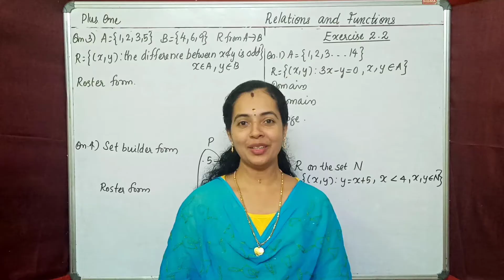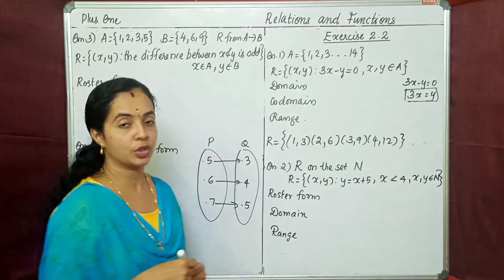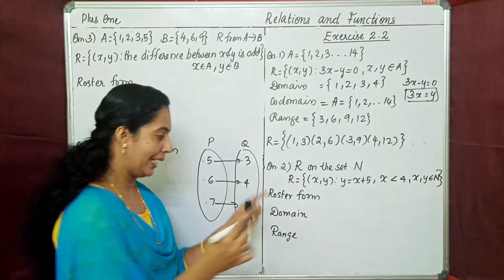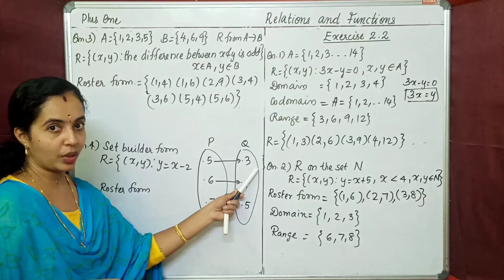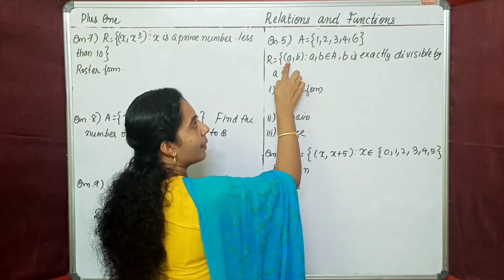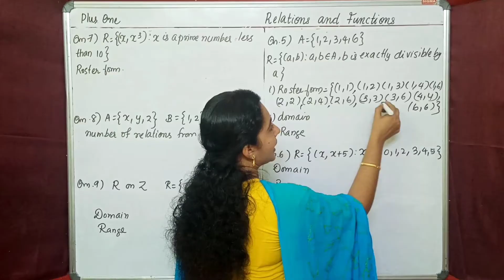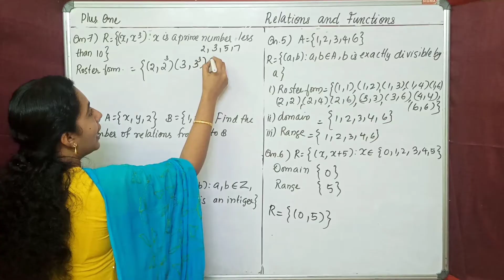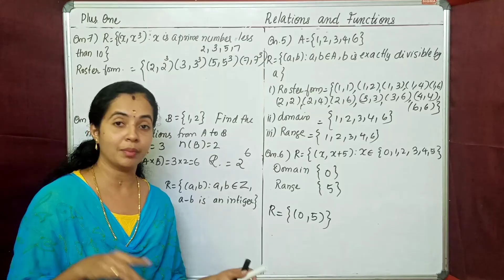RELATIONS AND FUNCTIONS | PLUS ONE MATHS CHAPTER 2 | EXERCISE 2.2 | PART 4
CHAPTER 2
RELATIONS AND FUNCTIONS
EXERCISE 2.2
PART 4

query solved
plus one maths chapter 2 relations and functions
class 11 maths chapter 2
mathematics class 11 chapter 2 relations and functions
maths class relations and functions